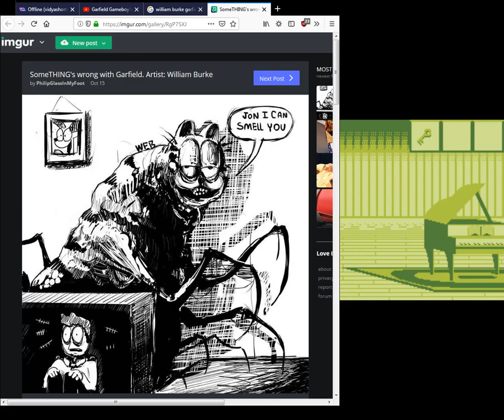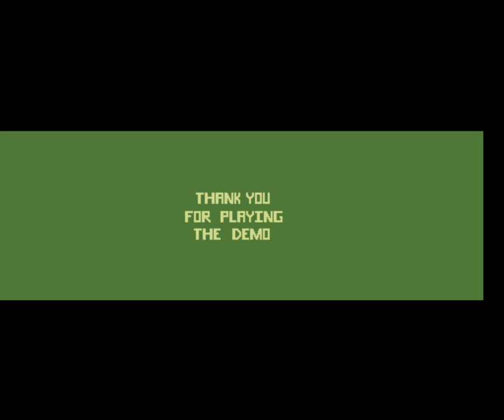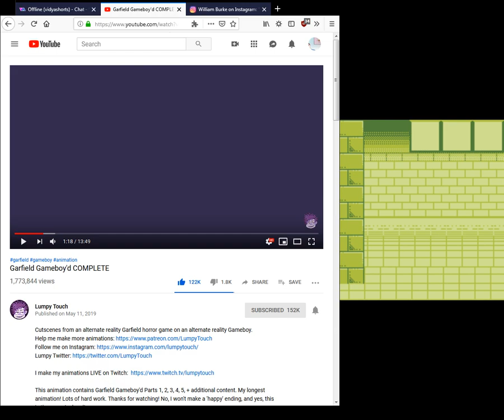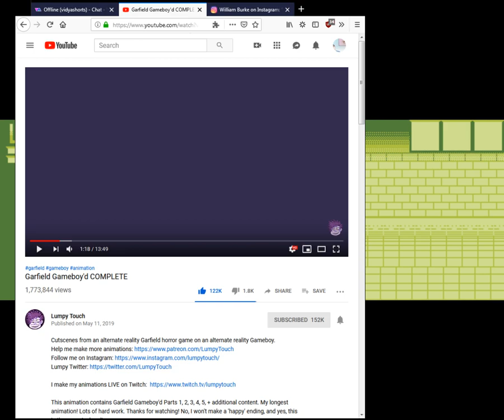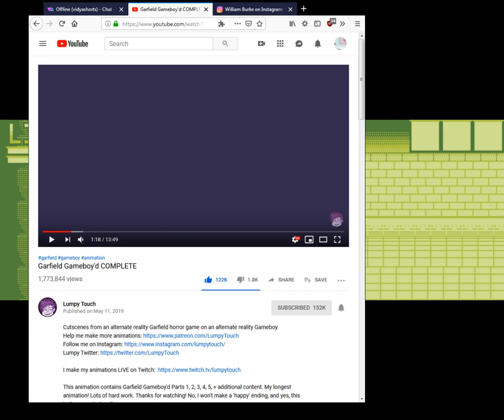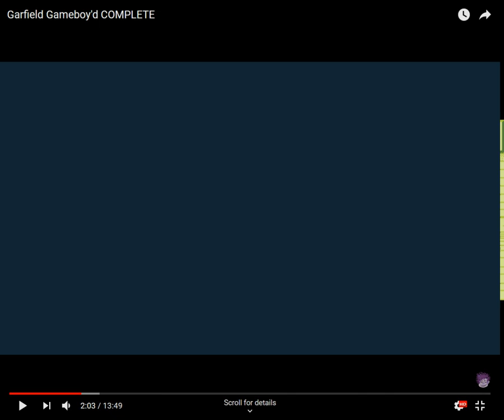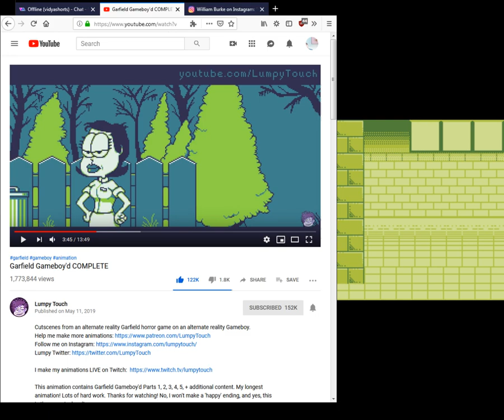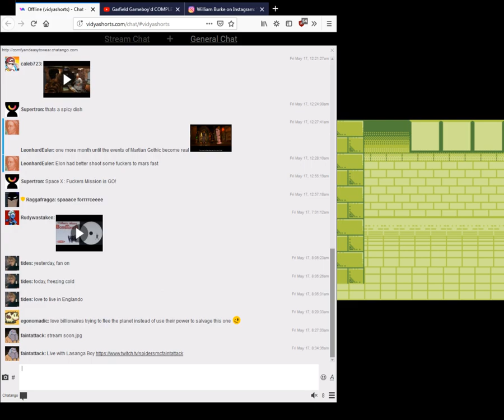1 Year Anniversary Special- Lasagna Boy (Gorefield) Demo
It's been a whole year since i started creating content already! Thank you to those who have been with me for this journey, I appreciate each and every one of you. Don't forget you can come join us at vidyashorts.com for more fun streams from more fun streamers!

If, for whatever reason, you seem to enjoy our pointless gibbering, join us for more vidya and streaming!